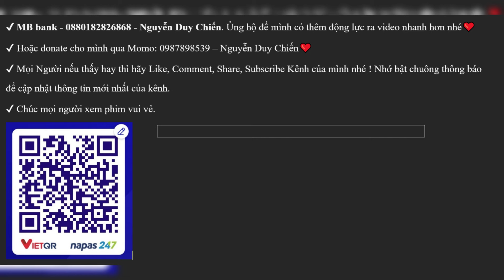Đại Quản Gia Là Ma Hoàng Chap 903 904 | Tiểu Thuyết Ghép Art | 4 Kiếm Hợp Nhất